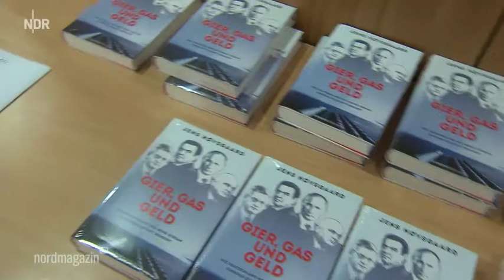Gier, Gas und Geld Dänischer Autor rüttelt auf